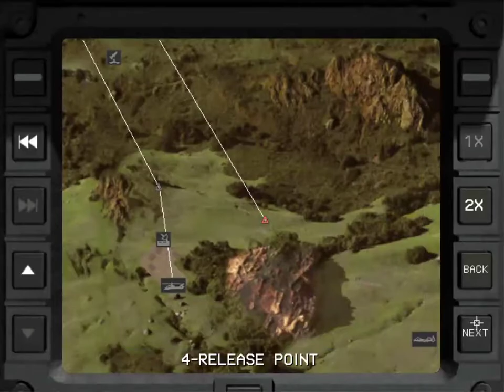[Refresh] Comanche Gold 7-7: Sledge Hammer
"Alright man, where did the quarterback hurt you?"

"My least defensive parts."

"Have you tried... not being an overpowered quarterback?"

MIDI: E-Mu 4MB BGM with SFX.